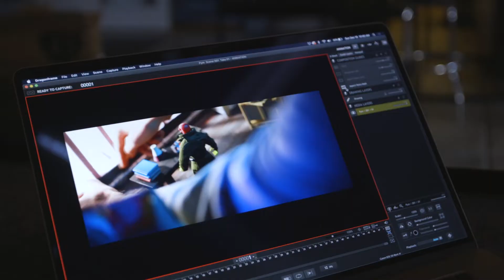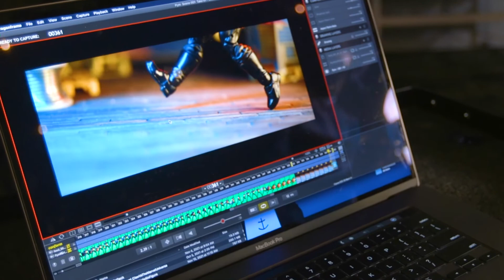Captain America Figure Comes Alive? | Marvel Legends Stop Motion BTS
The making of our Captain America Pym Particles stop motion part 1 with exclusive behind the scenes looks at our techniques.

This Avengers stop motion featuring Marvels Captain America has some serious action sequences you can't miss.  This Marvel Legends stop motion shows off the articulation of Captain America himself, Crossbones, and a few other surprise Marvel Legends figures. This is the behind the scenes look of this Marvel Legends stop motion and how we made the elements and did the VFX work for the final piece.

0:00 Animating Crossbones & Ninjas on green screen
0:45 Animating Captain America
1:12 Red Skull & Crossbones rigging

🧙‍♂️Animation and Visual Effects by Zach Moore 🔮
🎥Cinematography by Nick Silva 🔥

From Marvel to 90's Classic Heroes & Villians,
 🎥We Bring Them To Life in Stop Motion Shorts!🔥